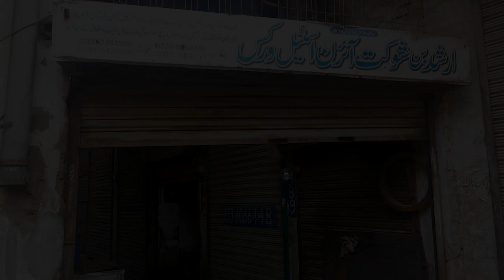Amazing Technique in Making a Basket out of Metal Strips